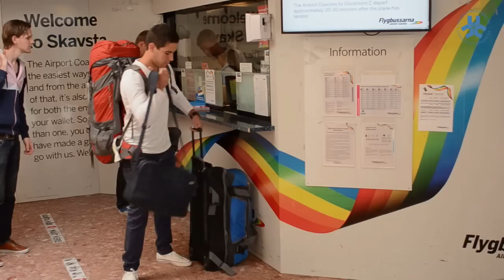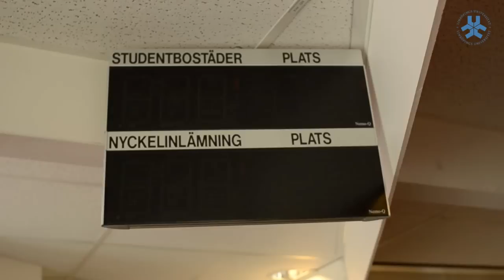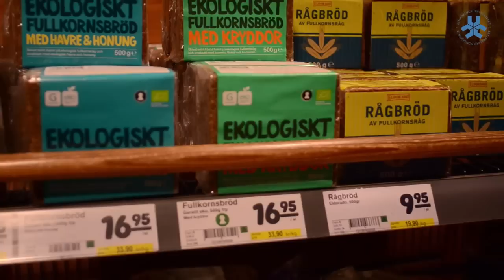First days of a master student at Linköping University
Daniel Garcia from Mexico is a new master student at Linköping University. He will spend the next two years in Linköping, studying business administration. Follow him from the airport to the university and his new student room and see how his first days at LiU went.